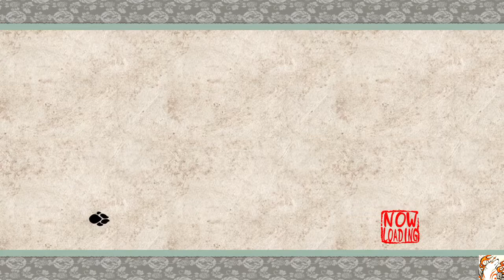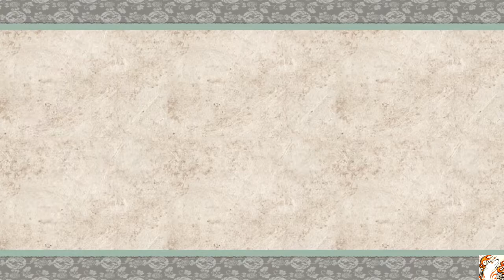Let's Play ŌKAMI HD p.21 Noble Quarters